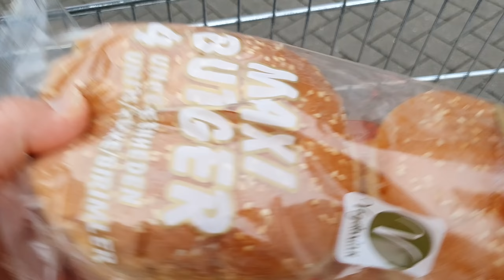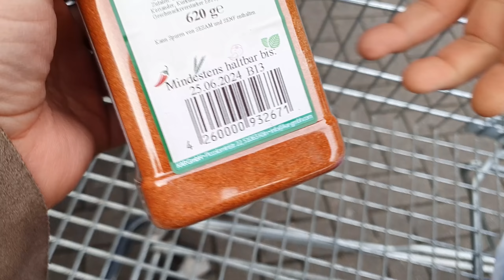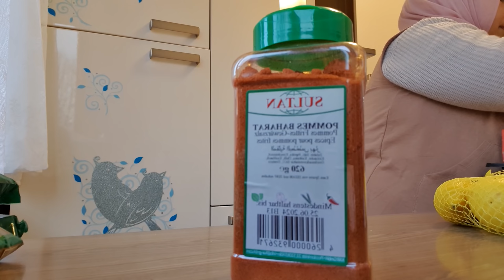❌😡GÖZÜNÜZ AYDIN#ALMANCILAR😡KLAVYE KARŞISINDAN ATIP TUTMAK😡DOLAR$ EURO€‼️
Bekliyorum